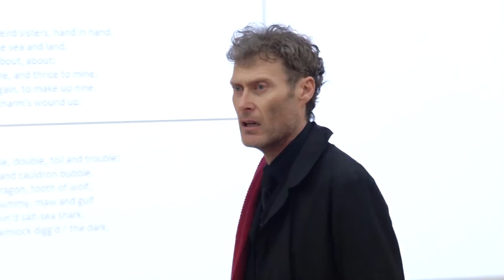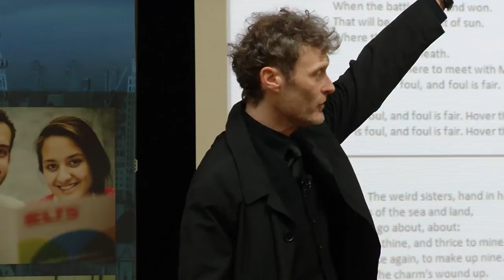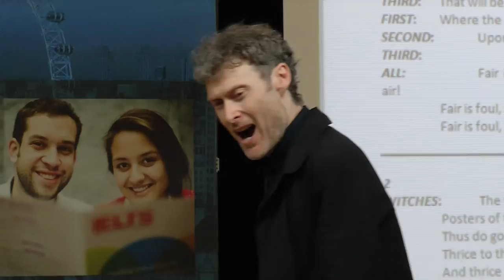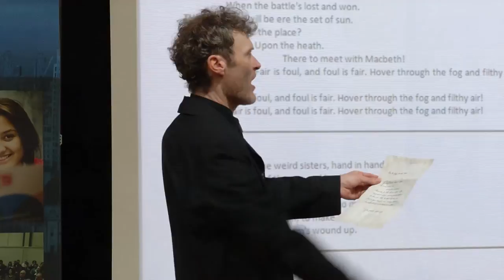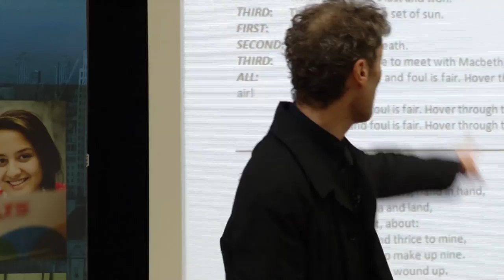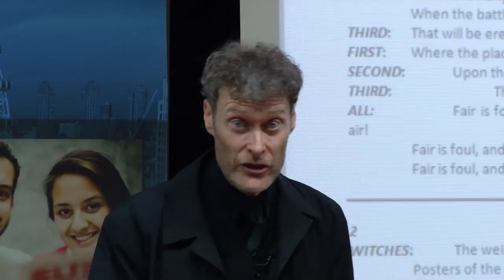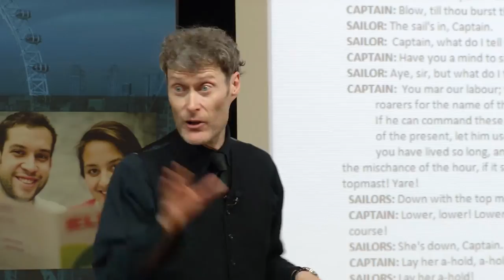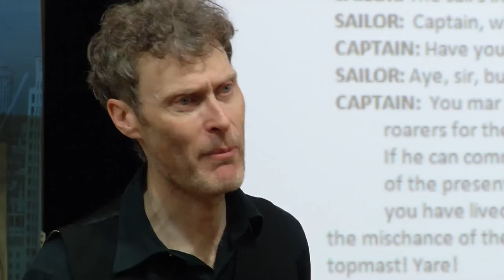JONATHAN D. MELLOR: ‘ACT-ive English – Getting the Word off the Page’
In this interactive performance, Jonathan explores methods of getting 'the word’ off the page, looking at how activities, techniques and concepts from the world of theatre and performance – essentially Task-Based Learning – can help in the classroom. He shows how ‘drama’ can be useful in activating the students’ knowledge and skills in a personalised, participative and practical way, and in empowering them. Teachers do not need to be experts in theatre to benefit from the demonstration of these activities, and can learn how to exploit them for both linguistic and personal growth.